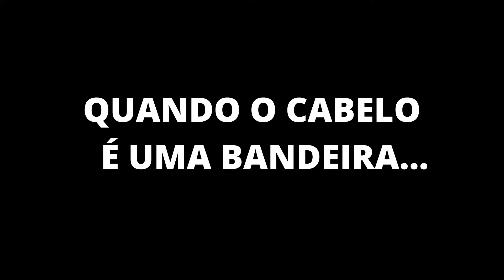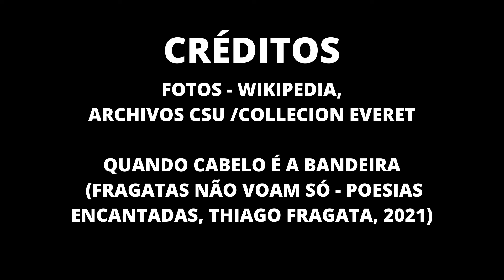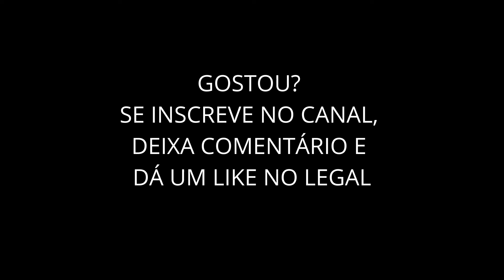ANTIRRACISMO & BLACK POWER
Thiago Fragata esclarece importância da atitude antirracista, destaca a luta de Angela Davis e declama poesia "Quando cabelo é a bandeira".